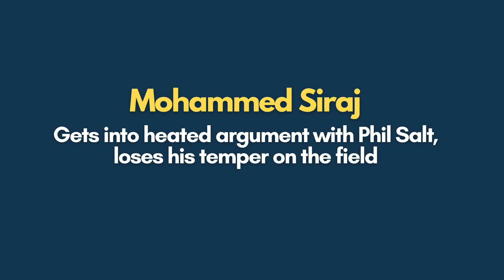Huge Fight in RCB vs DC Match | Mohammed Siraj vs Phil Salt | IPL 2023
Welcome to Welcome to the world of Cricket. Mohammed Siraj gets into a fight with Phil Salt. Watch the video to know more